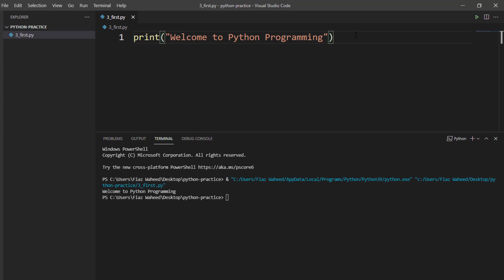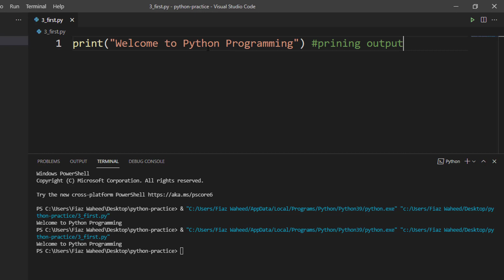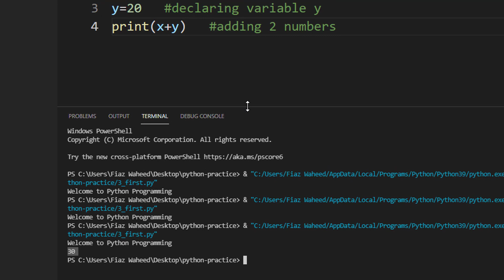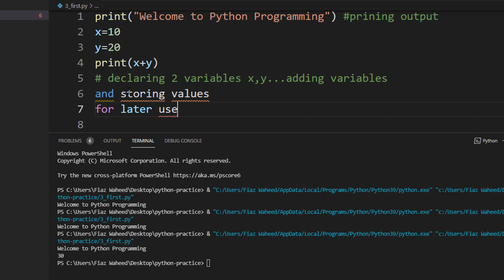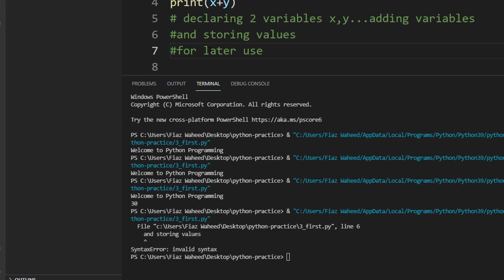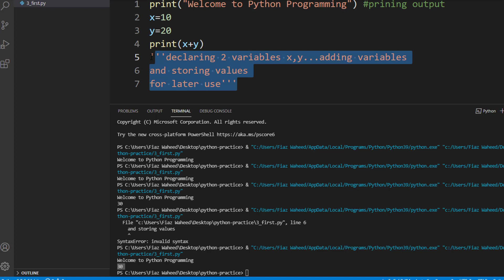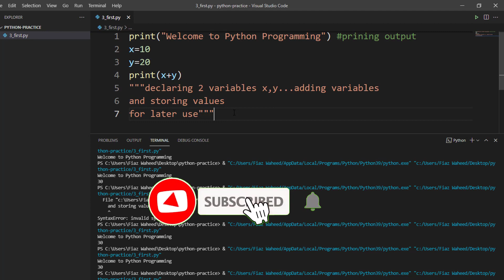Comments in Python, Lec#4 |Python Complete Course for Beginners in Urdu/Hindi 2021